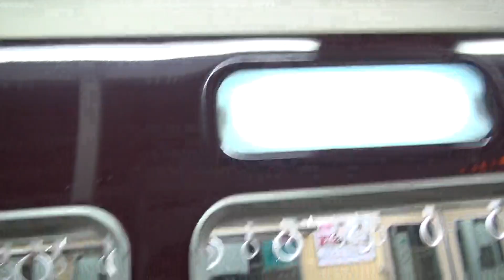阪急7300系7306Fの深夜の北千里駅2号線に到着後留置線へ入庫する回送車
2013年12月12日（木）撮影。阪急7300系7306Fの深夜の北千里駅の2号線に到着後奥の留置線に入庫シーンです。